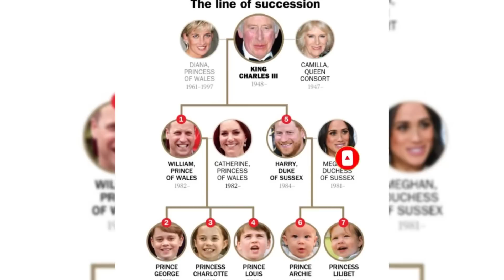HELL LANDMARK!! - Harry And Meghan Tremble At Kate And William's Dramatic Growth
Hello and welcome to The King news channel.